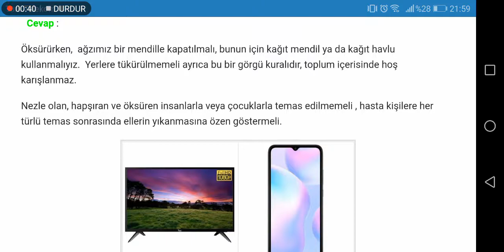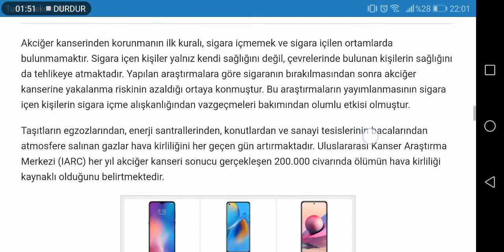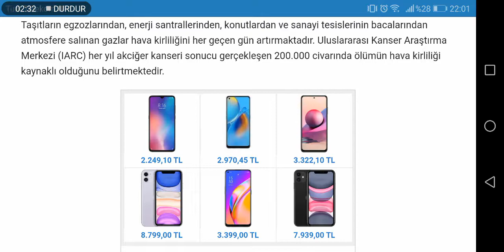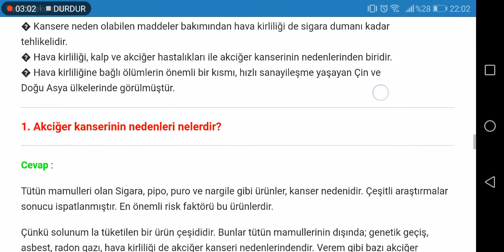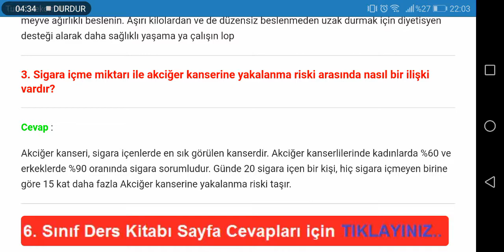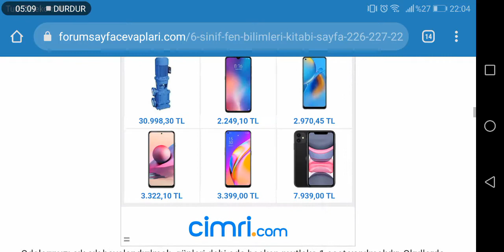6. Sınıf Fen Bilimleri Anadol Yayıncılık Sayfa 226 227 228 229 230